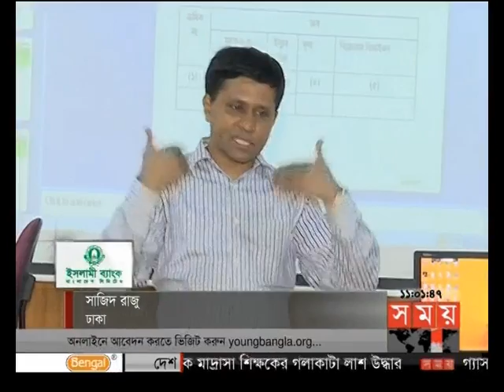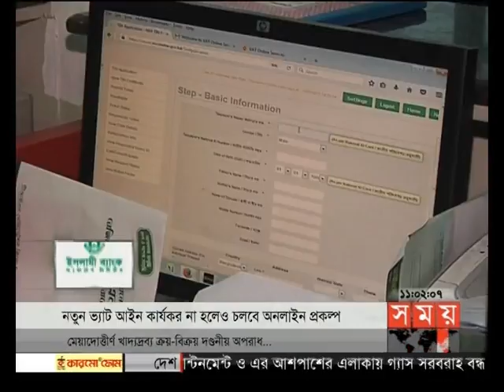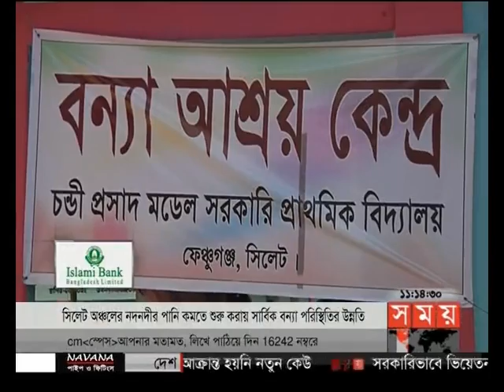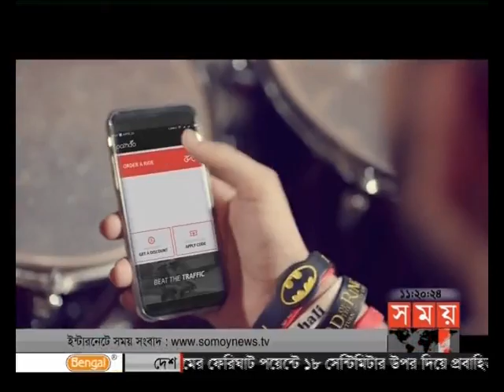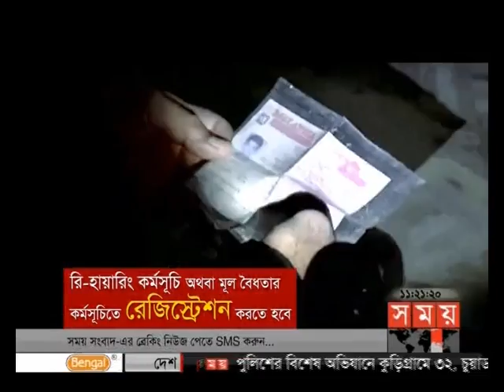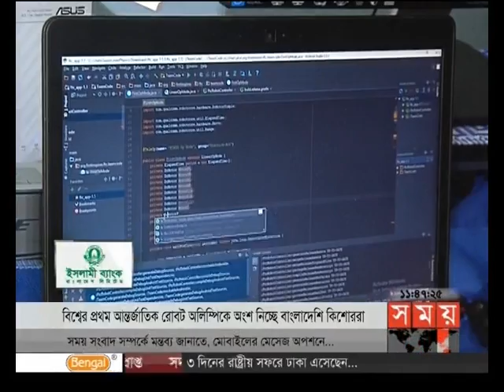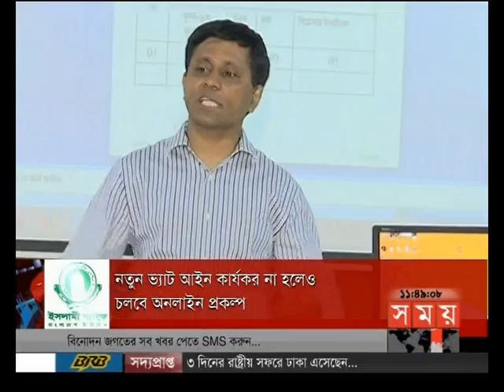এ সময়ের বাণিজ্য (সকাল ১১টা)